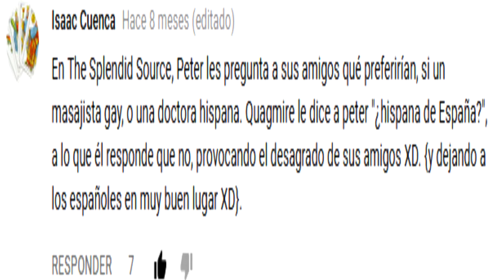referencias a España en "Padre de familia" parte 2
Continuación de la primera parte de referencias a España en la serie "Padre de familia"